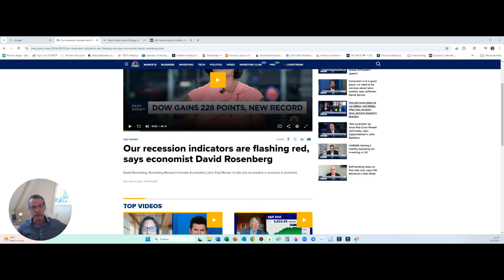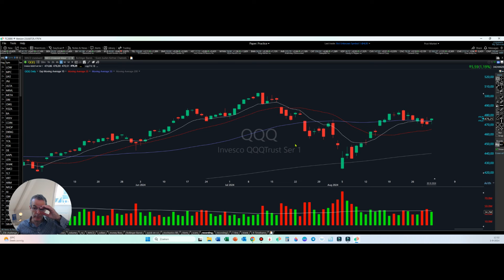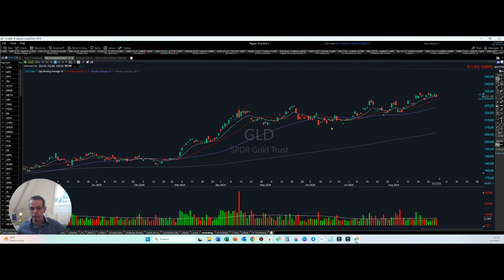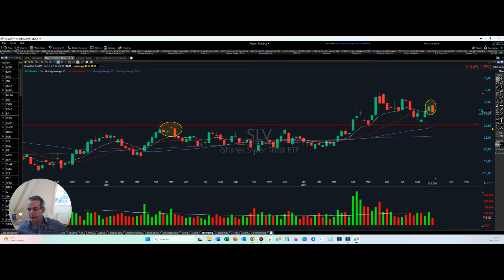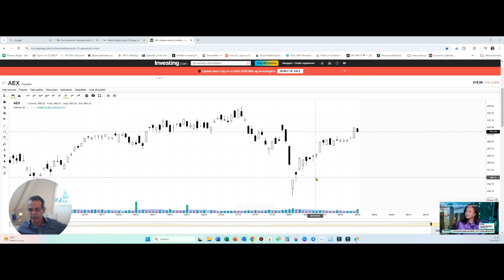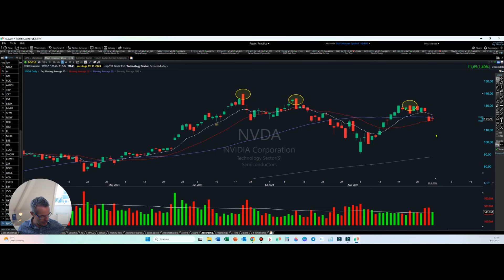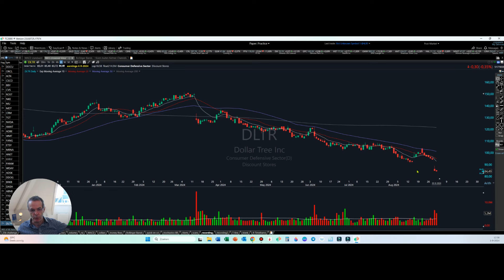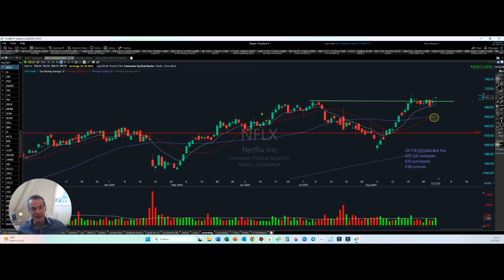Optiepositie in Netflix met hoge slagingskans!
In deze video deel ik een optiepositie in Netflix die een grote kans van slagen heeft. En je ontvangt er ook nog een leuke premie voor.
De beurzen zien er nog steeds bullish uit. Met de Dow Jones zelfs op een nieuwe all time high.
Maar de Amerikaanse consument kan wel eens een domper op de feestvreugde worden.